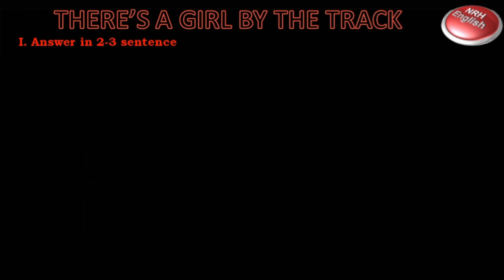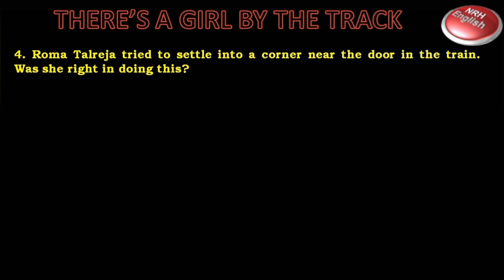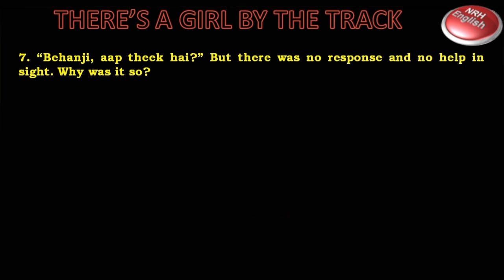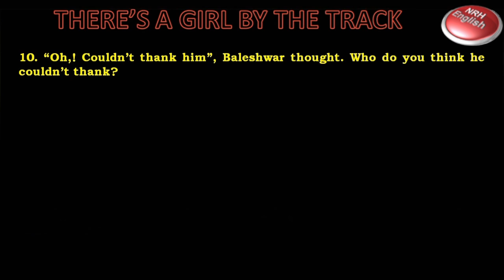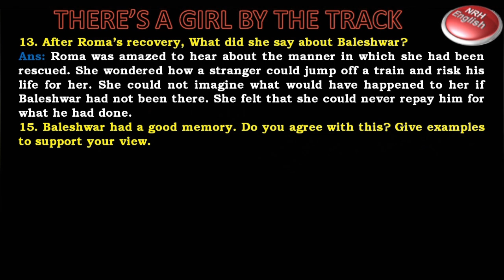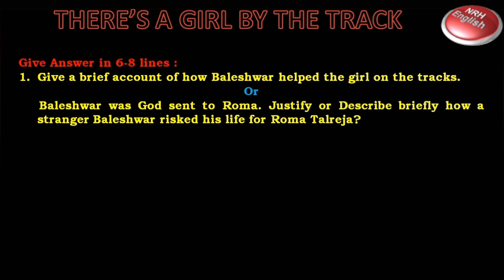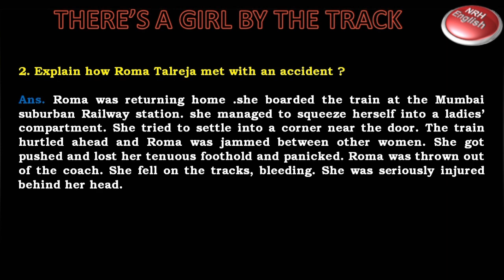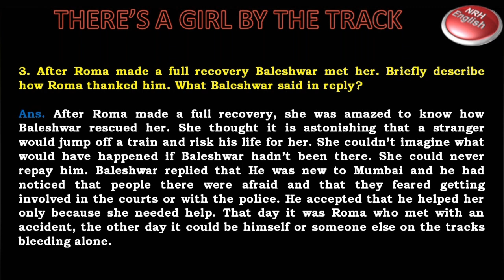There's a Girl by the Tracks [QUESTIONS AND ANSWERS]